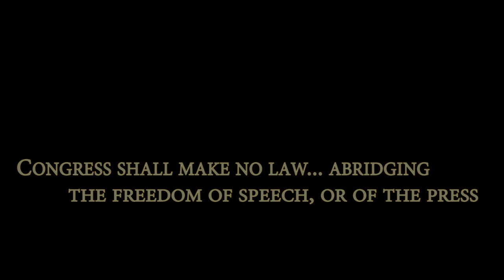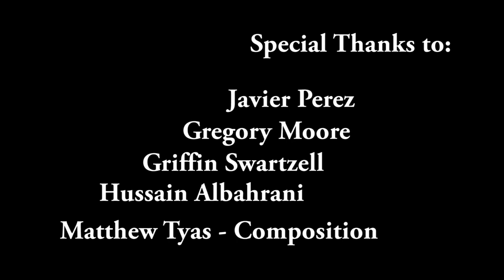The Freedom of Press - Teaser/Trailer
The Freedom of Press is a documentary in progress, produced for Dr. Kim Walker's COMM 4170 class in the University of Colorado at Colorado Springs.

Directed by Javier Perez

Produced by Jay Willis, James Lowe and Javier Perez

Edited by Jay Willis

Sound Edition by Jay Willis and James Lowe